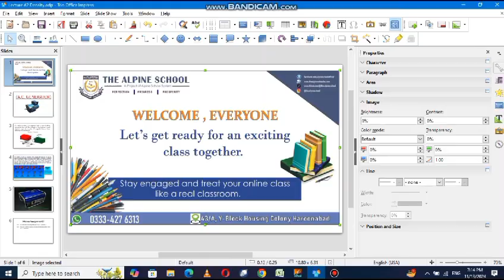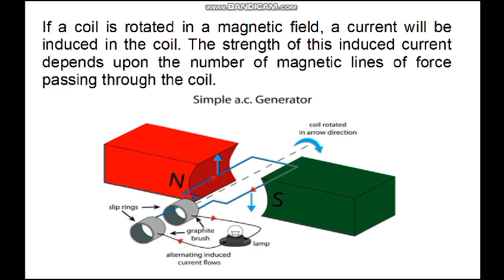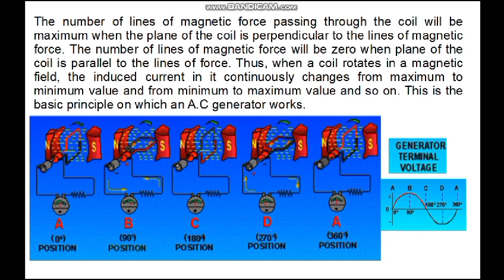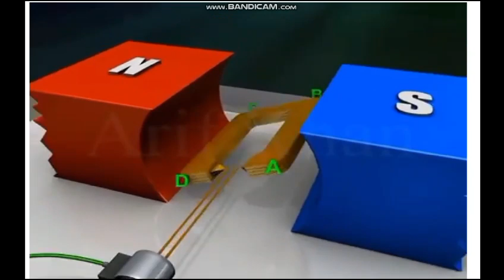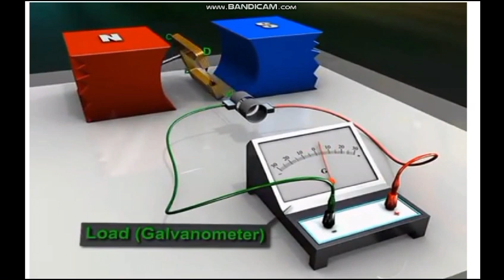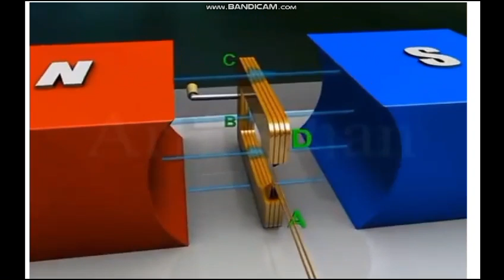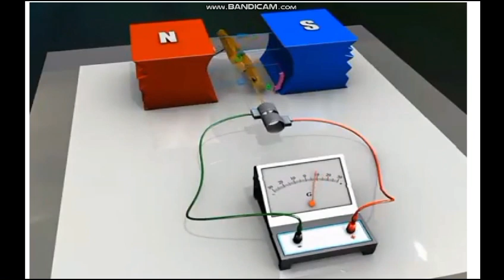Class 10th (Physics) Lecture 2.....14-Nov-2024.The Alpine School Haroonabad Online class.